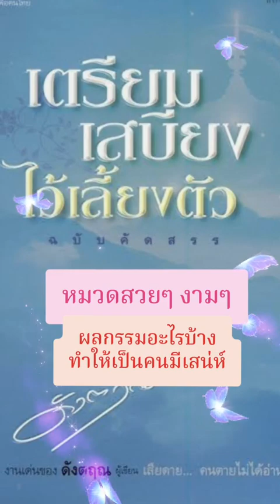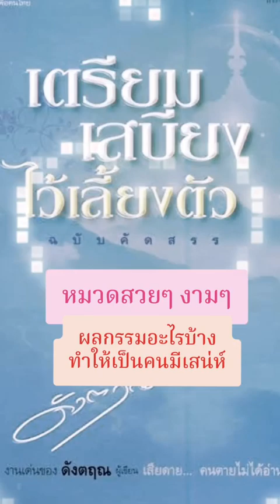ผลกรรมอะไรบ้างทำให้เป็นคนมีเสน่ห์💕✨🌹